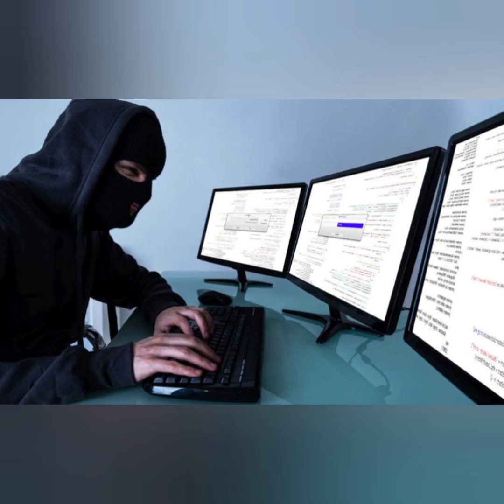Звонок с портала "Гос.услуг". Письмо в МФЦ. Мошенники. Присылают смс с портала Banki.ru. Развод.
Звонят представляются сотрудниками  портала Гос.услуги. Называют все данные ФИО, точный адрес. Приходит смс с номера banki.ru. Парень не в теме сказал с номера БЛАНКИ.ру..🙈
Угрожают, называют точный адрес ( вырезано), говорят, что приедут и сожгут. Издеваюсь. Лучше я их займу на час, чем разведут пенсионера.